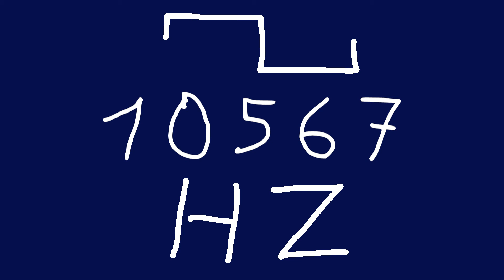10567 hz square